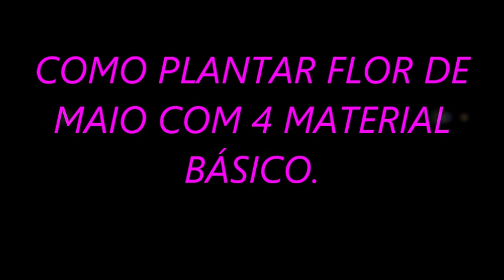👉 VEJA COMO PLANTAR FLOR DE MAIO PARA TER SUCESSO NO CULTIVO!! 🌺😘 SUBSTRATO IMPORTANTÍSSIMO CONFIRA